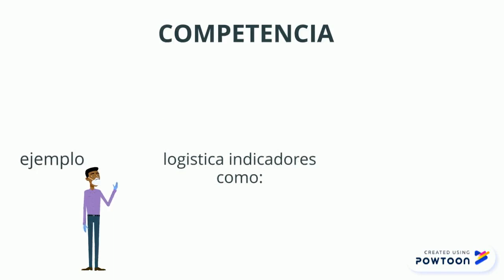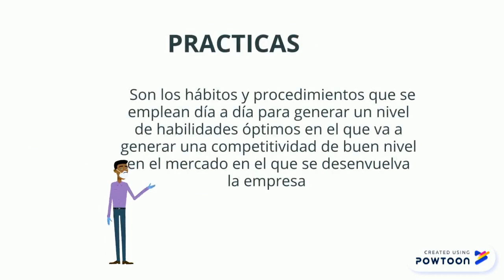las 106 mejores practicas supply chain